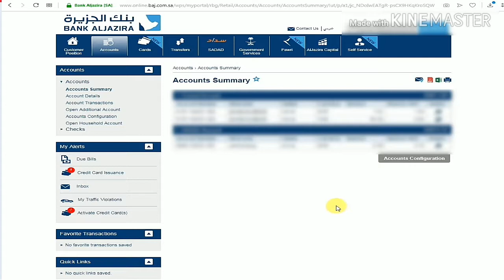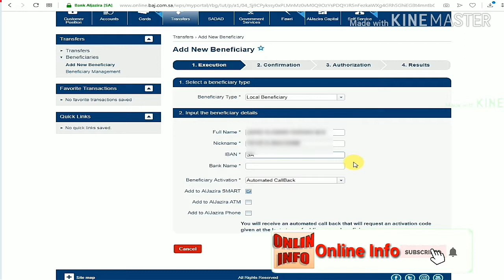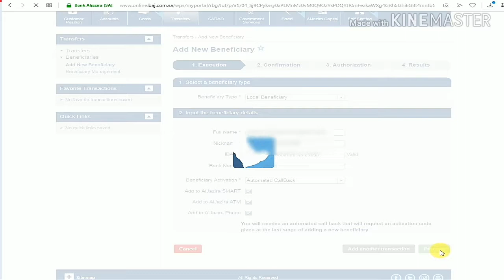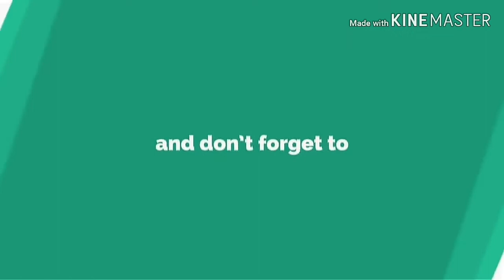How To Add Local Beneficiary Bank Al Jazira Account Online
About This Video is Add Beneficiary From Bnak Al Jazira Account Online ..

Aslam o alekum dosto is video men aapko bataonga ke aap apne Bank AL Jazira account men local bank ke Beneficiary kese Add karenge to is video ko last tak zaror dekheaga or kuch pochna ho to comment karke poch sakte ho or mere is video ko like or share zaror kejeaga Buhat thenks ...
PLES SUBSCRIB MY YOUTUBE CHANNEL